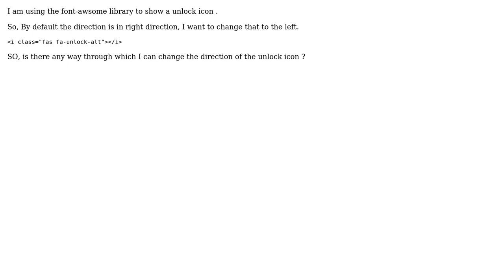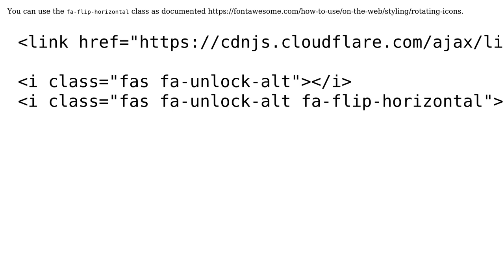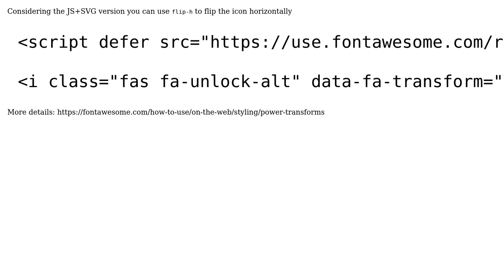How to change the direction of a font awesome icon? (3 Solutions!!)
How to change the direction of a font awesome icon?

With thanks & praise to God, and with thanks to the many people who have made this project possible! | Content (except music & images) licensed under CC BY-SA | Music | Images & others | With thanks to user Temani Afif user Robby Cornelissen user Ichraf user Ganesh Kaspate and the Stack Exchange Network Trademarks are property of their respective owners. You are responsible for your own actions.